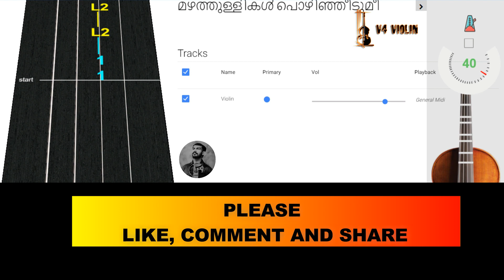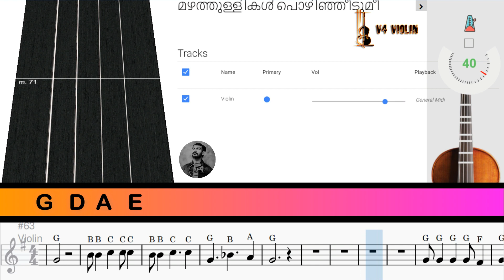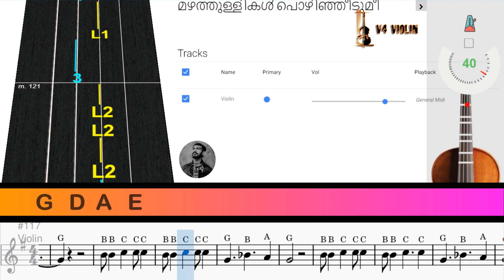മഴത്തുള്ളികൾ പൊഴിഞ്ഞീടുമീ Mazhathullikal Keyboard/Violin Notes Arr. by Violinist Sibin l V4 Violin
Malayalam Movie Vettam
Song Name : Mazhathullikal
Lyrics: Beeyar Prasad
Singer: M G Sreekumar